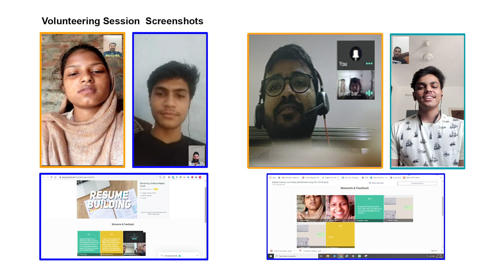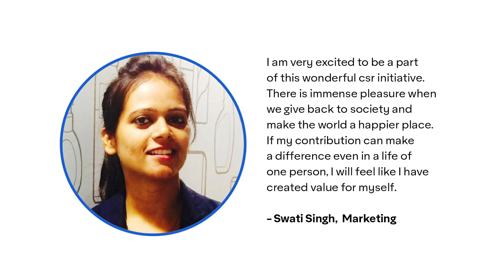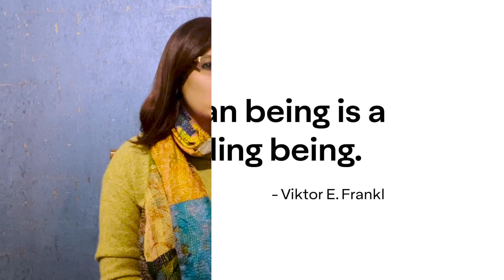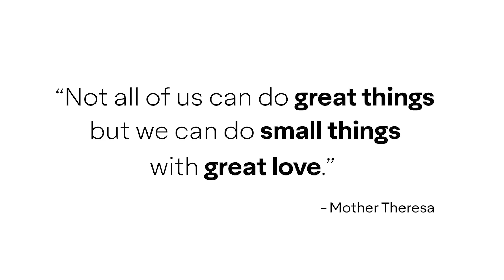Avery Dennison Foundation Award 2020: Avery Dennison India Team SEWA